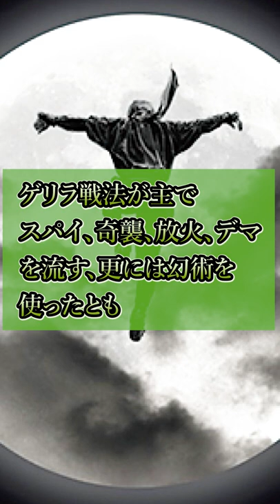【歴史】実在した伝説の忍者3選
【雑学ネタ募集！】
面白そうなの動画にします！コメントで教えて下さい！

お仕事等依頼こちらまで

株式会社ナハト　ニート秀吉宛て

〒150-0043
東京都渋谷区道玄坂１丁目１２−１ 渋谷マークシティウエスト 13F

音源サイト
DOVA-SYNDROME